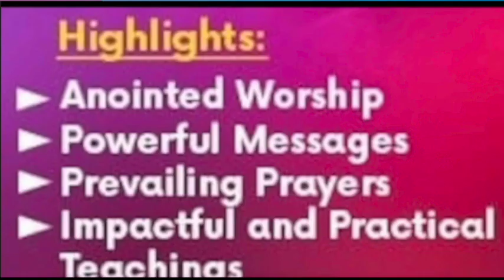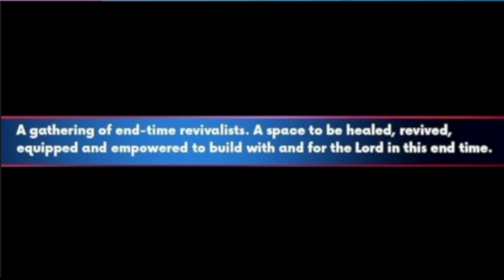|THE TRAIN OF GOD'S BUILDERS IS MOVING ON||COME JOIN US|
We are moving on. hope you are joining us? It is a great honour to build with and for the Lord.

Those who are wise will shine like the brightness of the heavens, and those who lead many to righteousness, like the stars for ever and ever- Daniel 12:3

We have few spaces left! Don't miss out!! It is Limited spaces at the venue..

Hear Minister Joshua Oyewole Inviting you. By the grace of God, you and I will be retelling the works in the bible and even greater works. Will you join us???

3rd- 5th August. Open to Men and Women.